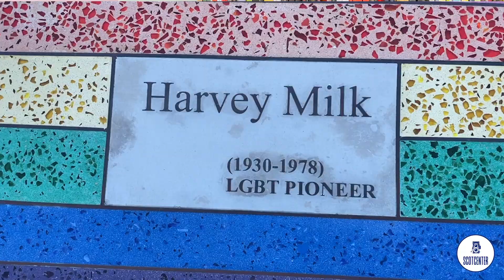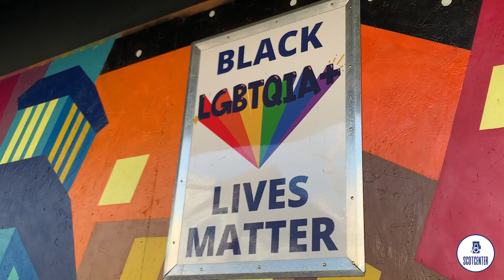Castro Street: A colorful safe haven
Originally an area filled with dairy farms and dirt roads, the Castro has become one of San Francisco’s most unique and vibrant neighborhoods lined with stylish shops and restaurants. With a rich history in activism, the Castro is a cultural destination known for being open and accepting to the LGBTQ community. The Castro draws people from around the world who want to experience its playful, creative, and inclusive environment.